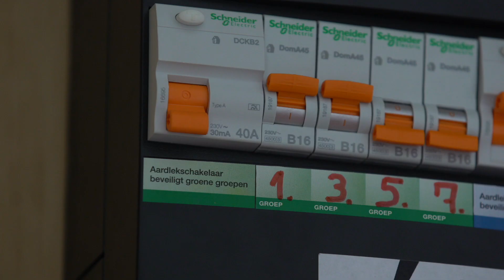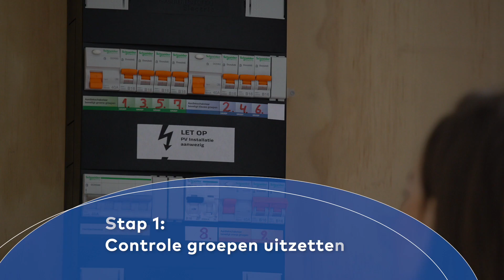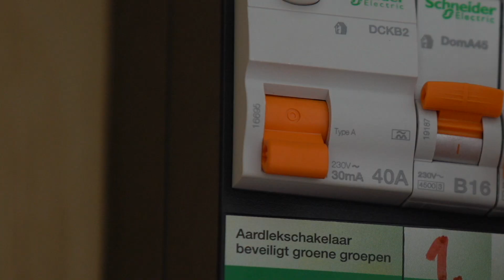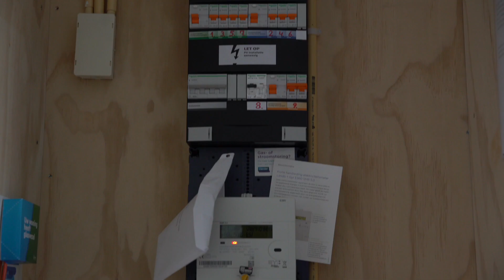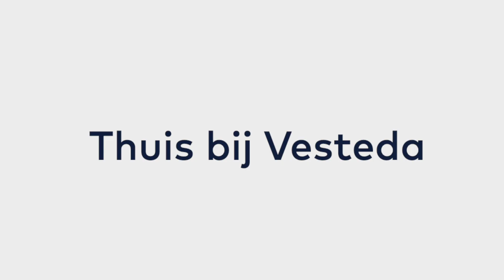ELEKTRA STORING / POWER FAILURE - INFORMATIEVIDEO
Voel je thuis bij Vesteda.